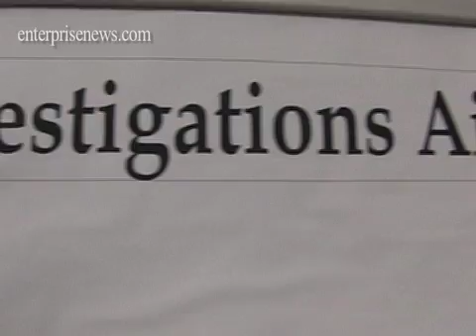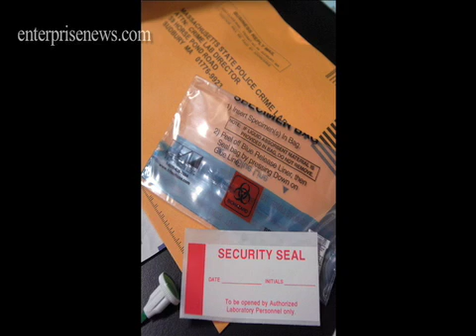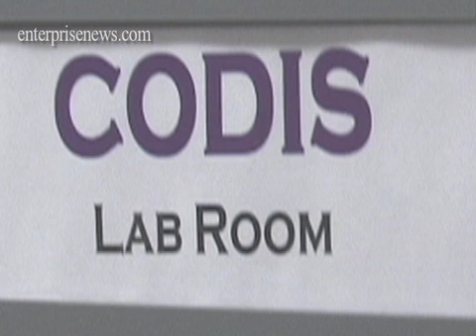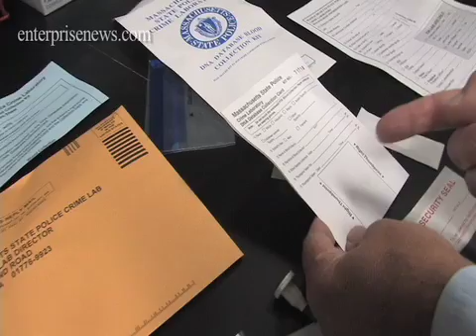MSP DNA CODIS LAB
Inside the Massachusetts State Police Forensic and Technology Center where  forensic services staff process DNA samples and add new samples to the national data base, CODIS.
For more on this story, visit enterprisenews.com or pick up a copy of The Enterprise, your original SOURCE for local news.